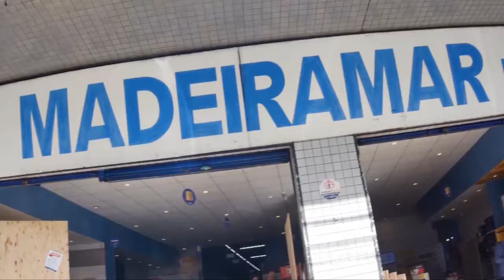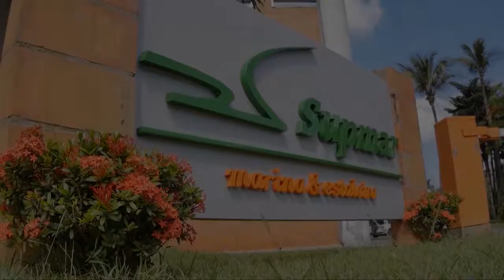Programa Na Moral - 12/09/20